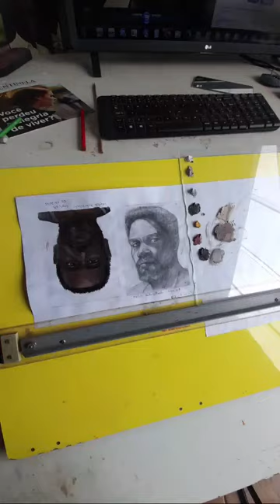Live #40 pintando sketch palheta de Zorn Alla Prima Óleo sobre papel#art#drawing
SAUDAÇÕES!

Nessa live,  Eu Fernando Ramos irei demonstrar como criar cor de pele com a palheta  de Zorn Alla Prima, Usando as cores:
Branco de Titânio, Amarelo Ocre, Terra de Siena Queimada e Preto.
Também vai mostrar alternativas de pincéis nacionais para pintura direta.
Medium e métodos com abordagem simples e descomplicada.
☆Siga-nos para fortalecer o canal!